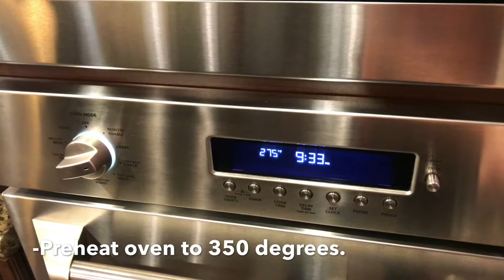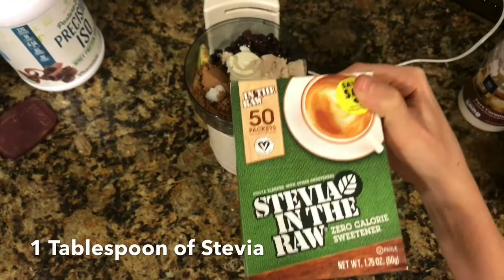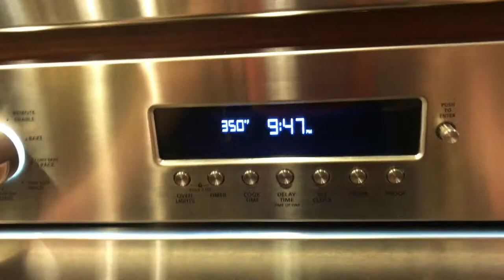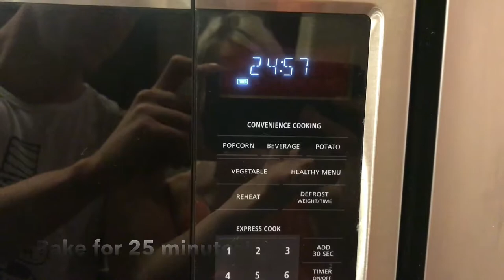LOW CARB AVOCADO + BLACK BEAN BROWNIES | High Protein | Quick + Healthy Recipe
Hey everyone! I hope you guys like this high protein and low carb recipe that is perfect for craving your sweet tooth!